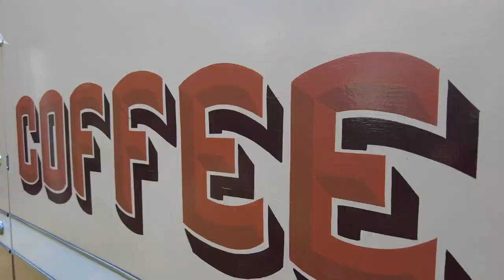The Traditional Arts Fair 2023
Buda brings the Traditional Arts Fair to Castlemaine on Sunday November 19th from 10am till 4pm. Set amongst the spectacular spring garden Buda will showcase traditional arts, cooking and gardening in as many and varied forms as possible, in the spirit of the Leviny daughters. Embroidery, book binding, saffron, weaving, garden crafts, metalwork, felting, painting, jewellery, cooking, handmade body products, basket weaving and much more!
The fair will also feature handcrafted ice cream, coffee, a gourmet BBQ, Devonshire teas, light lunches, and even Shedshaker brewery’s bar. There will be something to satisfy every palate.
With three stages hosting free demonstrations, individual demonstrations at each stall, roving musicians and a special guest artist in residence, there will be plenty of entertainment and opportunities to learn. Families can enjoy children's activities to keep the little ones engaged and entertained throughout the day. There will be a Make’n Take table where you can learn to make some beautiful copper wares and there will be guided tours of the house at various times throughout the day.
Adults are only 5 dollars and kids are free, so don’t miss out on a fantastic family day out.